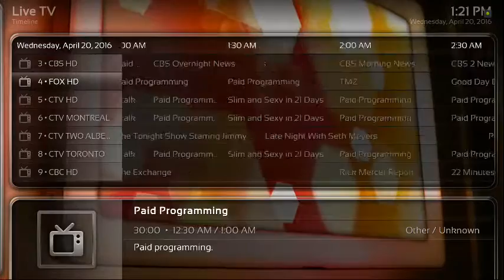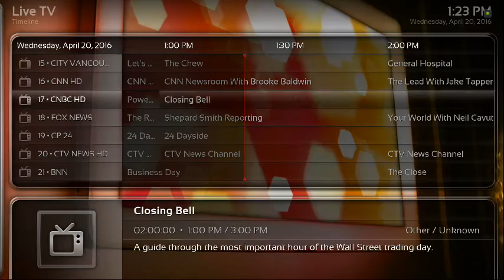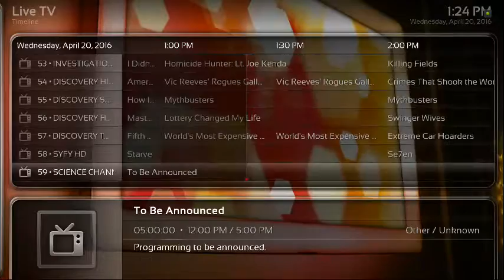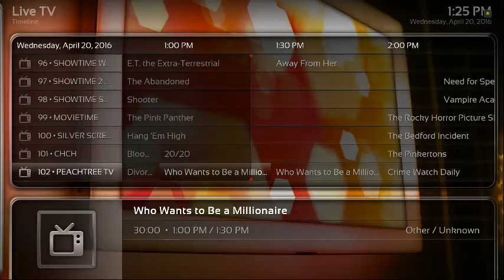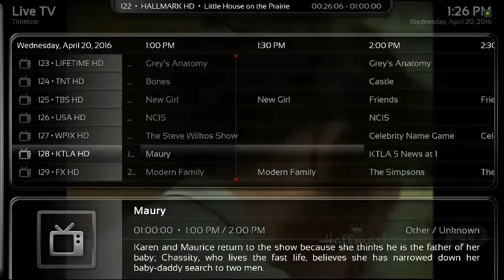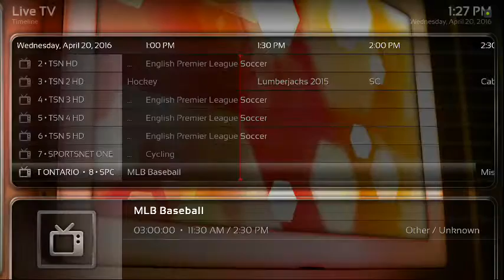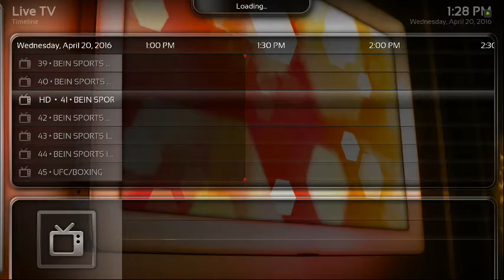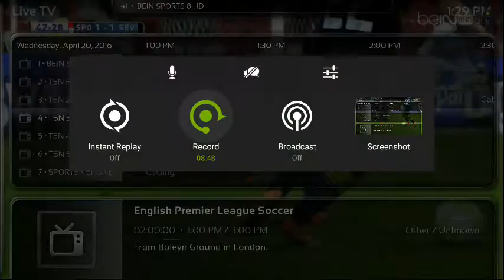REVIEW EXCLUSIVE IPTV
Review of Exclusive IPTV subscription.  This has been asked for by a number of users and here it is.